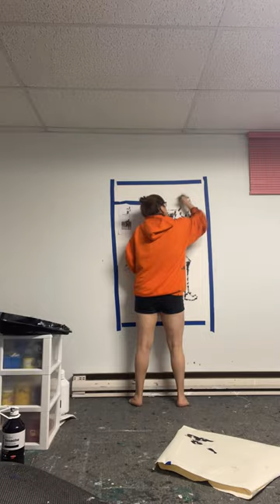Painting Marco Arop with a tennis ball as a paintbrush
This painting was made using a tennis ball as a paintbrush. A paintbrush was used to further define the marks made by the tennis ball.

Marco Arop is a Canadian track and field athlete competing in the middle distance events. He currently holds a personal best of 1:43:26 in the 800 m. He is the 2022 World bronze medallist and the 2019 Pan American champion in that discipline. Arop represented Canada at the 2020 Summer Olympics.